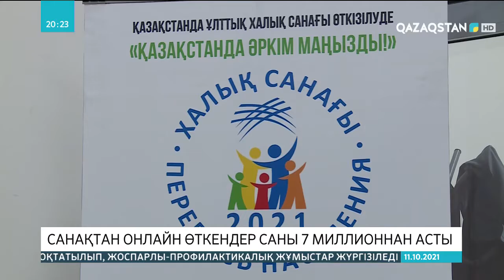Санақтан онлайн өткендер саны 7 млн - нан асты